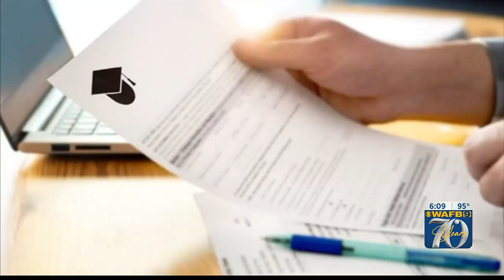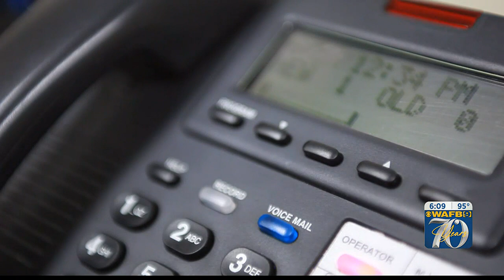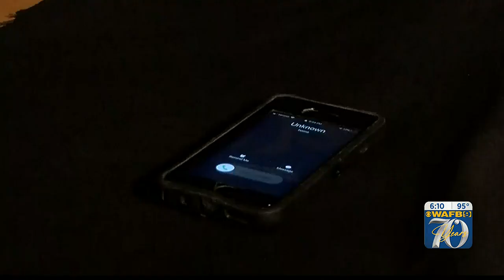Beware of student loan scams as payment start up again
It hasn’t been the greatest start to the summer for student loan borrowers as they now have to navigate starting those payments up again in the fall.